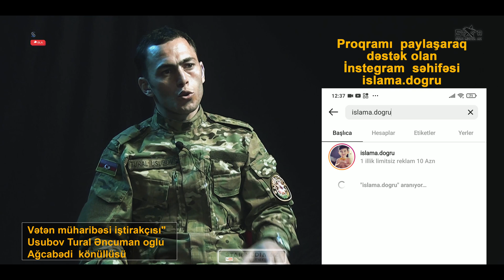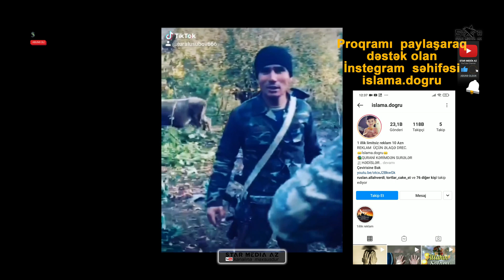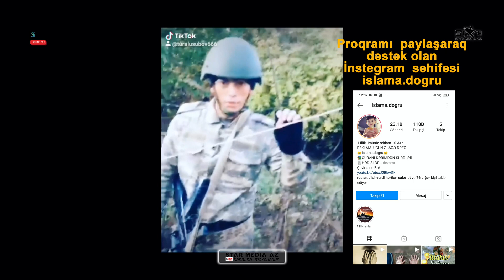Qəhrəmanlarımızı tanıyaq! könüllü döyüşçü Tural Usubov Şuşa meşəsində Minamiyotla bizi vurdular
Kanalımıza irad ve teklifleriniz üçün bizimle bu sosiyal ünvanlarla elaqe saxlaya bilersiniz:
segah
азербайджанская музыка
музыка
music
azerbaijan music
live music
en yeni mahnilar
gitarada super ifa
konu gitar
konu music
star media az
star mediya az
gitarada ifa
segah mugami
yeni
trend popuri
popuri trend
yeni mahnılar
toy
toy açılışı
nigar agcabedili
nigar agcabedi
sintez aydin aliyev
gitara revan nofel oglu
gitara reşad agcabedili
gitara asif agcabedili
habil azimov
habil ezimov
habil lacınlı